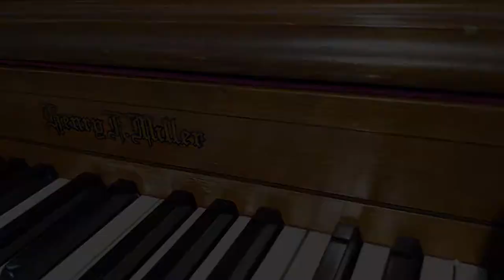Henry F. Miller Walnut Spinet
This is a pre-owned Henry F. Miller spinet piano for sale at Amro Music in Memphis, TN.